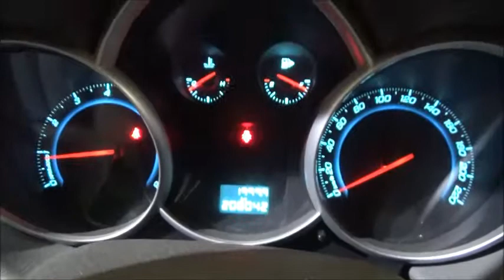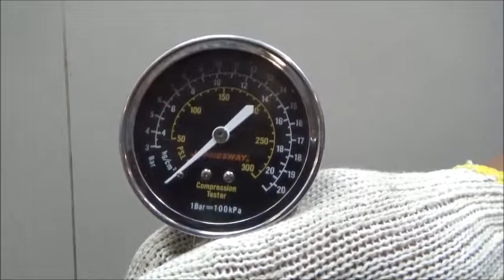Двигатель Chevrolet для Cruze 2009-2016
Описание двигателя Двигатель Chevrolet для Cruze 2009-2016
1.6Л. 16V 208042КМ. 2010Г. КОМПРЕССИЯ: 1Ц:12.5 2Ц:12.5 3Ц:13 4Ц:12 ЕСТЬ ВИДЕО РАБОТЫ ДВИГАТЕЛЯ И ЗАМЕРА КОМПРЕСИИ